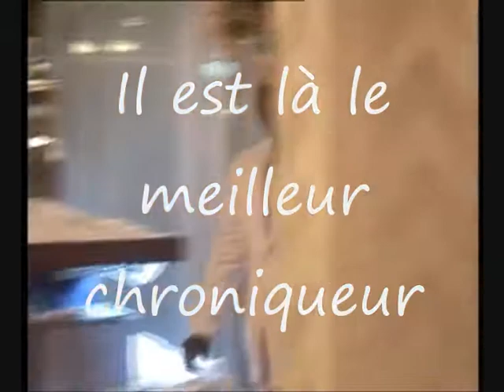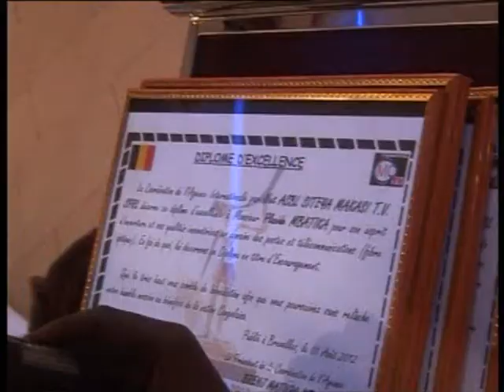Gabana Basele One man show anniversaire Jeremie 33-3